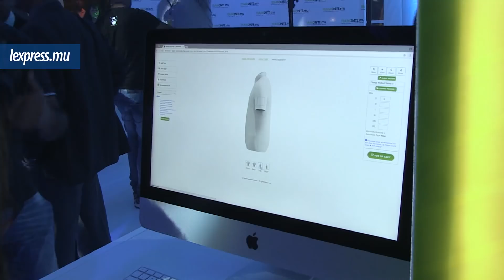Hausse du prix des carburants: «Je veux limiter les dégâts», dit Pravind Jugnauth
«Mon objectif est de limiter les répercussions, notamment une hausse du prix des denrées de base malgré l’augmentation du prix des carburants.» C’est ce qu’a affirmé Pravind Jugnauth à l’issue de l’inauguration d’un projet E-commerce à RT Knits Ltd, à La Tour Koenig, ce vendredi 25 mai. Le Premier ministre a également égratigné au passage le leader de l’opposition qui, dit-il, fait «enn ta démagozi» sur toute cette affaire.